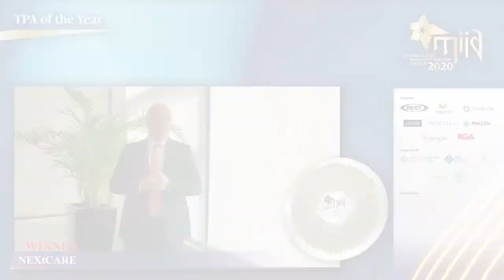TPA of the Year 2020 - NEXtCARE